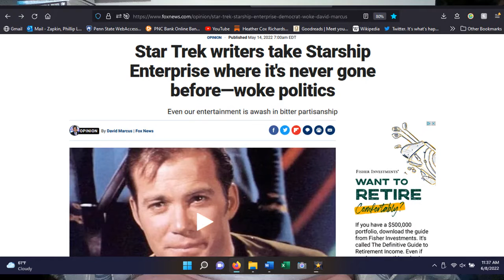Star Trek: "Operation Annihilate"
This final episode of season 1 set the pattern for not fantastic season finales with Star Trek TOS. "Operation Annihilate" isn't a terrible episode, but there are a lot of issues with it. From a social justice perspective, we've got bits and pieces of causes evoked, but nothing developed clearly.

Aired: 13 Apr. 1967
Written by: Steven W. Carabatsos
Directed by: Herschel Daugherty

TIMESTAMPS
00:00 Series Introduction
01:51 Operation Annihilate